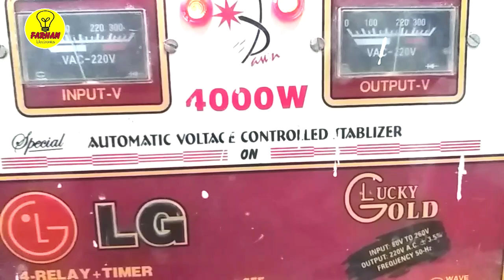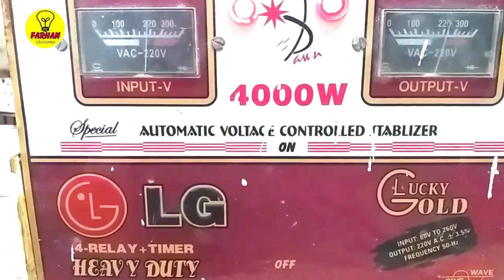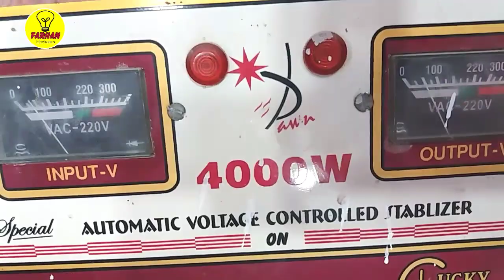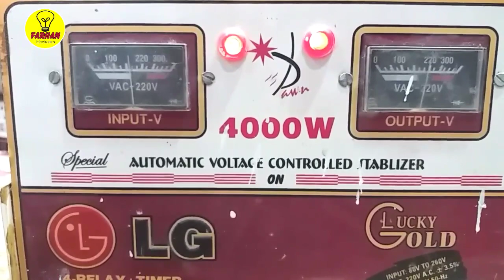4 Relay Stabilizer Circuit Repair kaise karen 2019 | Farhan Electronics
es video main aap daikhen gay automatic 4 Relay Stabilizer Circuit Repair kaise karen ab stabilizer ki circuit ko repair karna buhat hi asan follow this video han see how to repair stabilizer circuit .